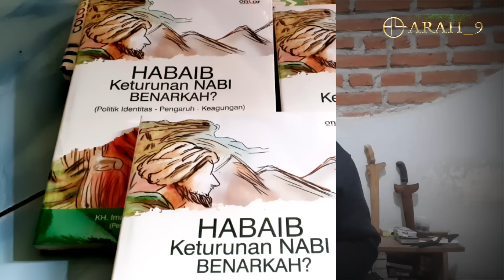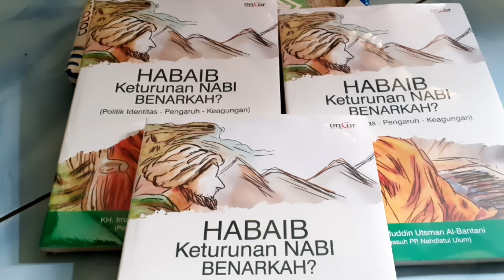G4W4T...!! ADA KYAI YANG AKAN BELA NASAB BA'ALWI SAMPAI M4T1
Salam hormat..

Bagi Anda yang minat untuk membeli buku karya KH Imaduddin Utsman Al-Bantani yang kami tampilkan di layar, silahkan hubungi Ust. Ahmad Kafi : 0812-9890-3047

(Admin ARAH_9 Channel)